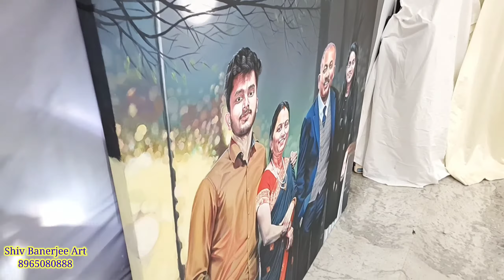FHD Family Portrait on big size canvas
# Shiv Banerjee Art,हम सबके प्रिय कुंदन सिन्हा जी की फैमिली पोर्ट्रेट उम्मीद है आपको पसंद आएगा, # shiv banerjee art# if you liked it and want to your family portrait or sketch ..plz contact me with this WhatsApp no.8965080888
आर्डर चार्ज:-
for portrait
1.प्रत्येक पोर्ट्रेट सिंगल फेस 1000rs पर स्क्वेयर फ़ीट,
2.एक चेहरे के बाद प्रत्येक चेहरे के लिए  500rs पर स्क्वेयर फ़ीट अतिरिक्त चार्ज
3. साथ ही तस्वीर की बारीकियों के आधार पर अतिरिक्त चार्ज,
4.अलग अलग तस्वीर को मिला कर एक साथ जॉइंट पोर्ट्रेट चाहिये तो  अतिरिक्त चार्ज और लग सकता है।
5.न्यूनतम आर्डर साइज- 3×3 फ़ीट
6.कलर- एक्रिलिक
7.वार्निश फिनिशिंग

for digital/pensil - portrait/sketch
1.प्रत्येक पोर्ट्रेट सिंगल फेस 5000rs(कलर्ड) ,
2.प्रत्येक पोर्ट्रेट सिंगल फेस 3000rs(ब्लैक & वहाईट)
2.एक चेहरे के बाद प्रत्येक चेहरे के लिए  1000rs अतिरिक्त चार्ज

अच्छी गुणवत्ता वाली तस्वीर Hd पैंटिंग में सहायक होगा।

😊(नोट:- व्यस्तता के कारण समय लग सकता है अच्छे कार्य के लिए समय देंगे)😊